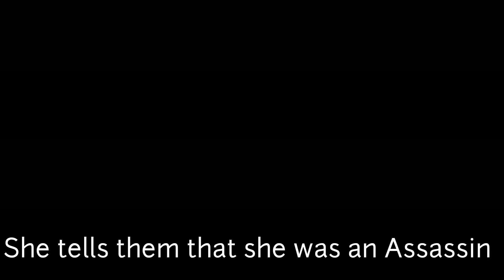Harem Heat S3 Episode 6